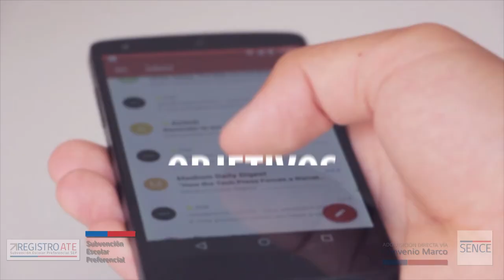Capacitación Docente 2018 - Versión corta